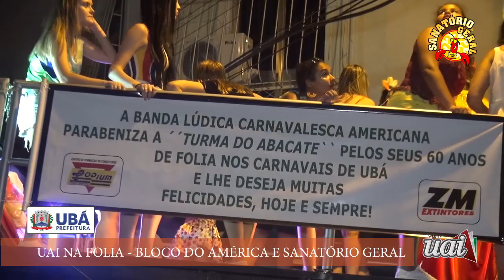UAI NA FOLIA - BLOCO DO AMÉRICA E SANATÓRIO GERAL - PARTE 3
Veja agora o terceiro vídeo da cobertura do Bloco do América e Sanatório Geral. Entrevista com o Prefeito de Ubá, Edson Teixeira Filho, fazendo um balanço da folia e logo em seguida os melhores momentos do desfile do bloco pelas ruas do centro de Ubá.

Conheça nosso Portal de Notícias e acompanhe também nossa TV 24 HORAS clicando no Play da TV